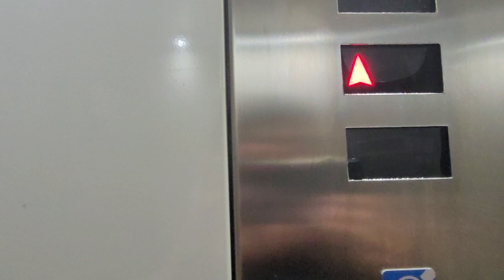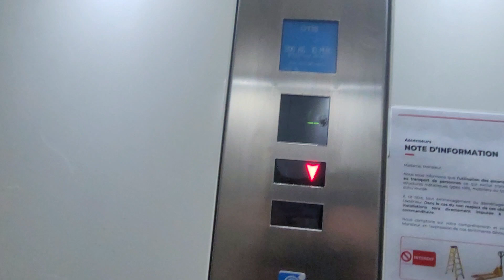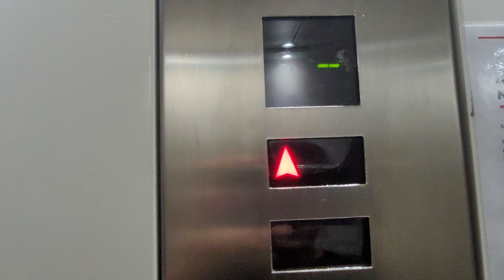2 Anciens Otis mod. Otis (1 en cours de mod. Sodimas, l'autre va suivre) ! (📍Docks, Marseille, FR)